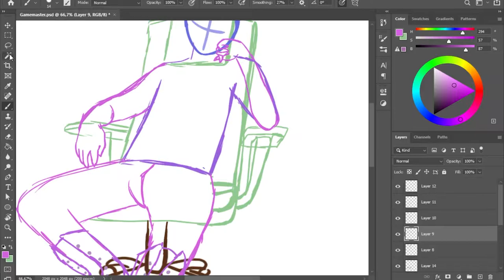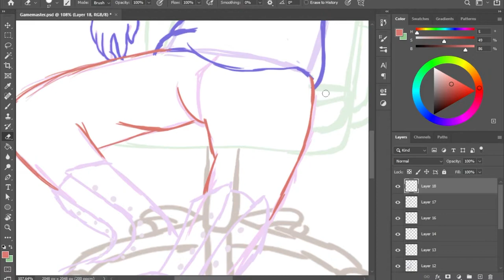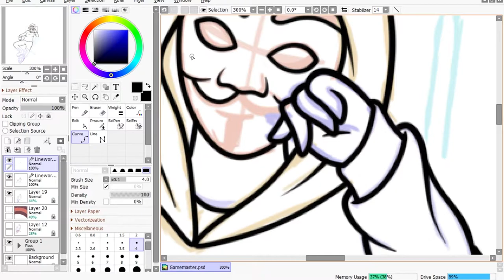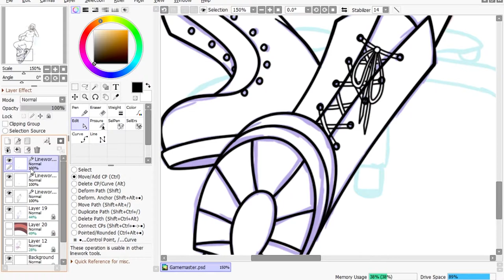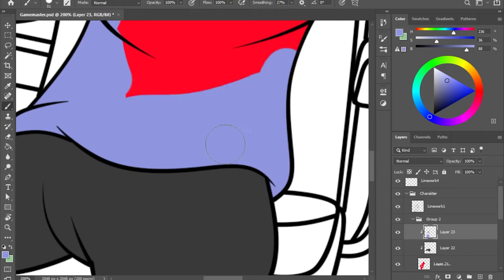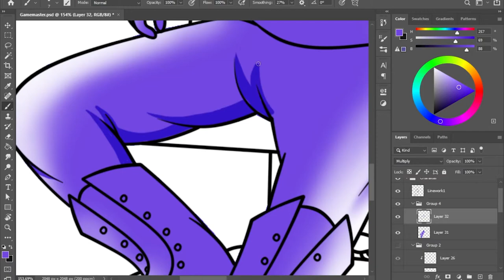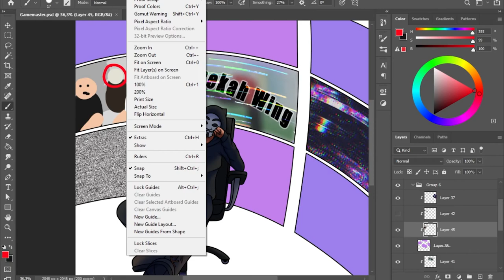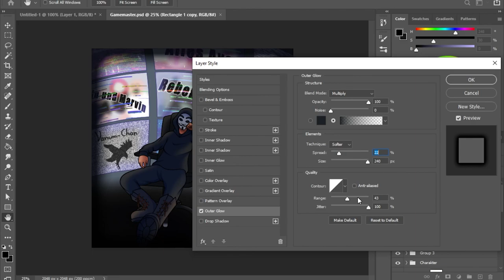Speed Draw - Game Master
Ich habe dieses Bild in einem Stream auf Twitch gezeichnet. In den Bildschirmen sind verschiedene Deutsche YouTube Kanäle die sich mit dem Game Master beschäftigt haben / hatten.